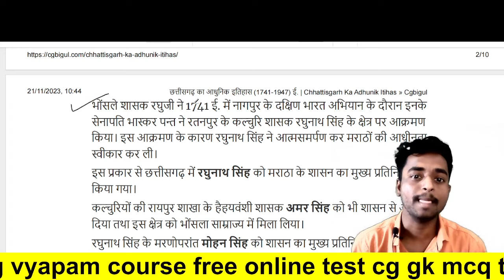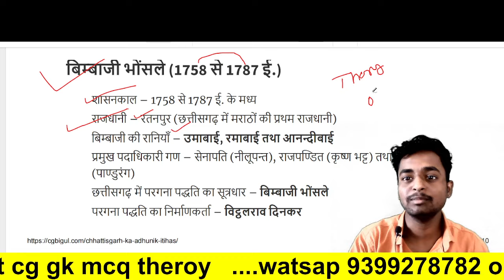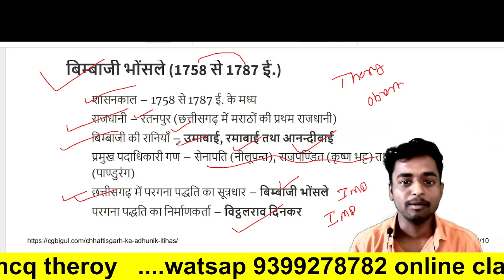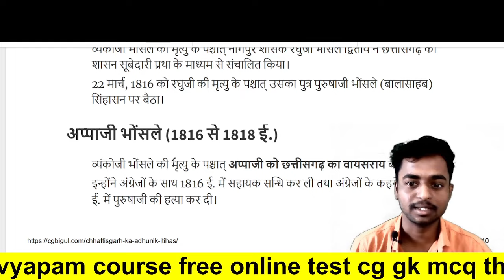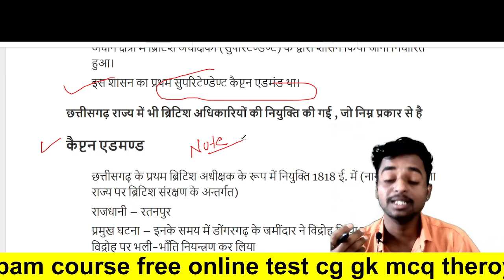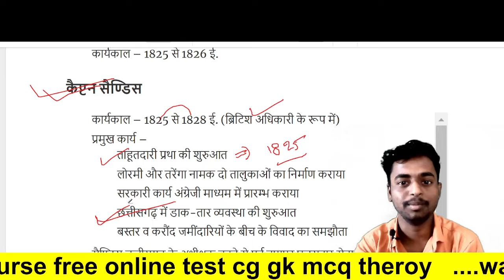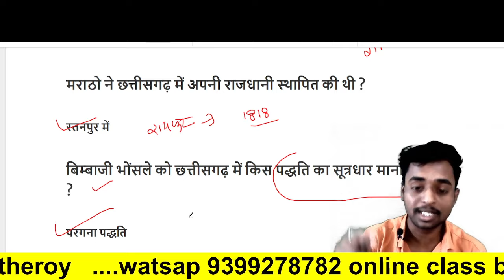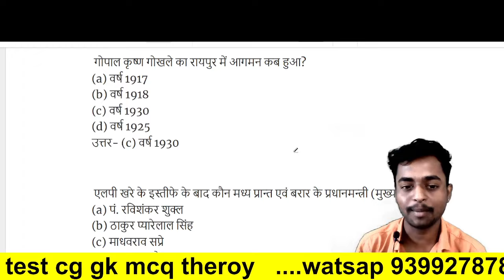छत्तीसगढ़ सामान्य ज्ञान छत्तीसगढ़ आधुनिक इतिहास modern History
CG VYAPAM COURSE FREE परीक्षाओं के लिए उपयुक्त एक मात्र यूट्यूब चैनल...
watsapp no..

PDF notes.. links group

pley list'.